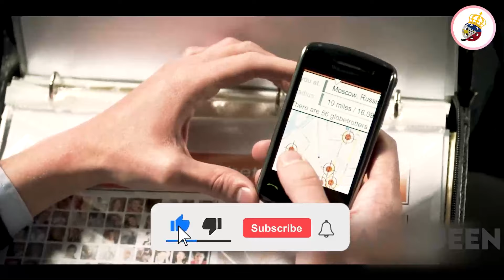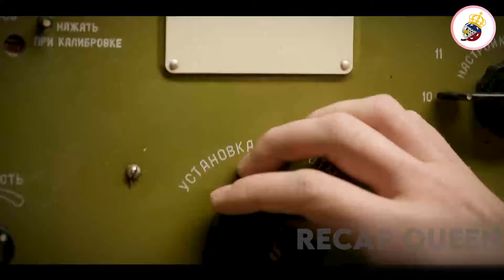Hindi Nakikita At Mahirap Patayin, Ginagawang Abo Ang Mga Tao Sa Isang Segundo Lamang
Young entrepreneurs Sean (Emile Hirsch) and Ben (Max Minghella) meet stranded travelers Natalie (Olivia Thirlby) and Anne (Rachael Taylor) at a hot Moscow nightclub. Their whole world changes in an instant when an alien attack devastates the city and everything goes dark. Joined by a Swedish businessman (Joel Kinnaman), the youths emerge from hiding days later and must somehow fight back against a nearly invisible enemy that could find and disintegrate them at any moment.